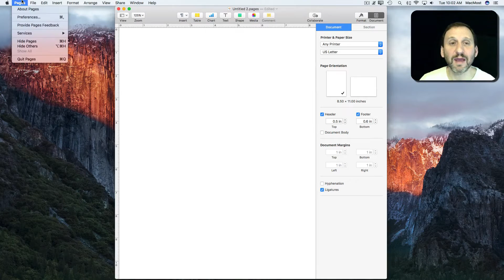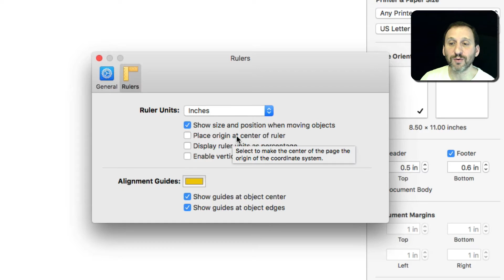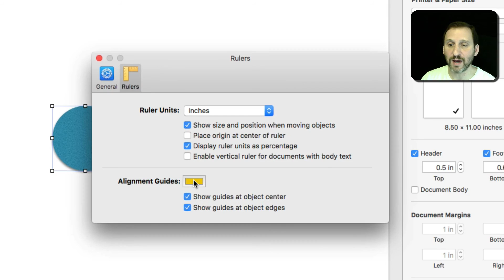Pages Rulers Advanced Techniques (#1334)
Rulers in Pages can also be used in Page Layout mode, where you can have both horizontal and vertical rulers. You can use these rulers to create guidelines for easy alignment of objects. You can also have the origin point of rulers centered on the page instead of to the left and top.